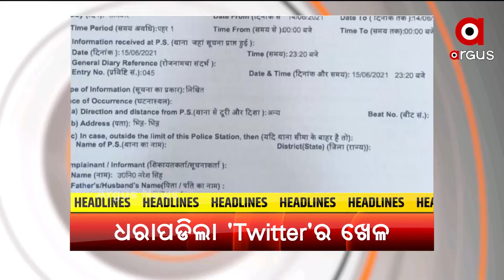Headlines 7 am | 17 June 2021 | Argus News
କୋରୋନା ପାଇଁ ଏବେ ଖୋଲିବନି କାଳିଆର କବାଟ...
ଧରାପଡିଲା ଟ୍ବିଟରର ସାମ୍ପ୍ରଦାୟିକତାର ଖେଳ..
ଚର୍ଚ୍ଚାରେ ଅଭିନେତା ସବ୍ୟଙ୍କ SMILE FORCEର ସୁପରଗାର୍ଲସ୍...
କଟକଣା ଭିତରେ ସରିଲା ପ୍ରସିଦ୍ଧ ଶୀତଲଷଷ୍ଠୀ ଯାତ୍ରା...